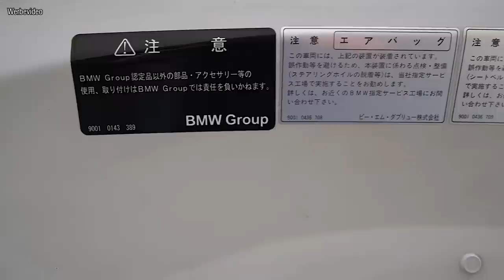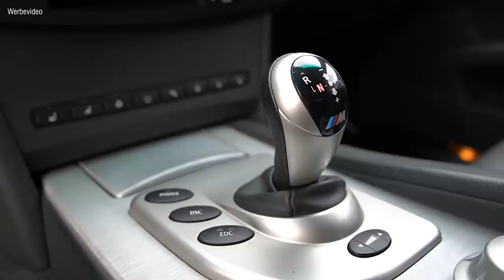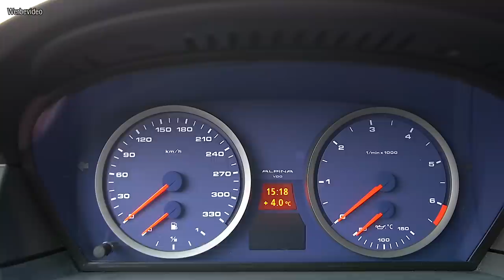BMW E60 M5 V10 und Alpina B5 E60 V8 Kompressor | Lisa Yasmin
[Werbevideo]

Heute stellen wir Euch den BMW E60 M5 mit dem legendären V10 Motor und den Alpina B5 vor. Viel Spaß beim schauen.

🎶 Musik im Video:
Mar Vei - October Leaf
Molife - When The Dust Settles
LOSSLESS - Overlord Thorr (Instrumental)
RYYZN - Waited (Instrumental)

📷  Mein Equipment:

*Gopro Halter
*Gopro Selfie Stick